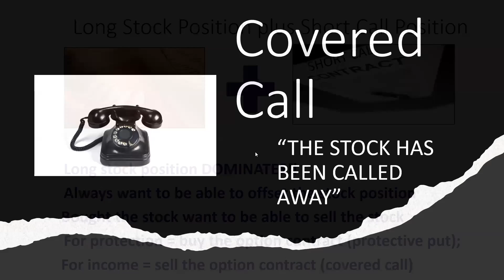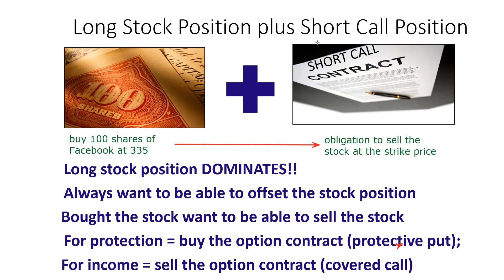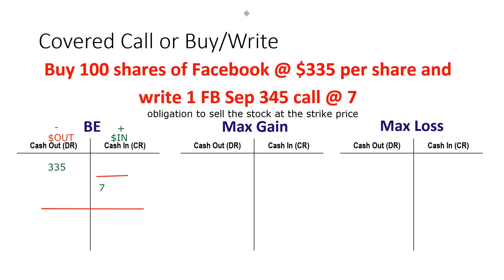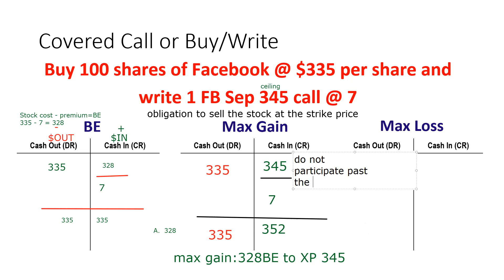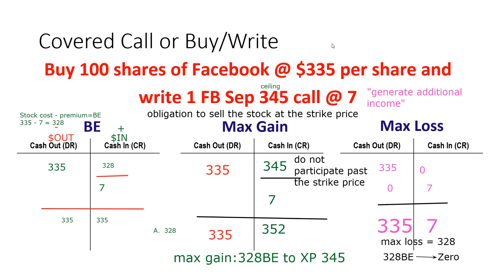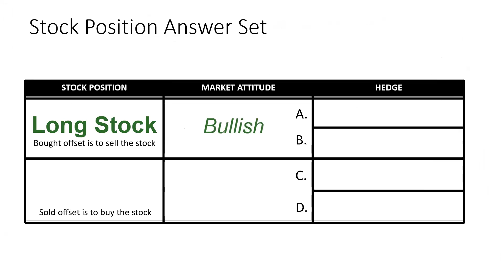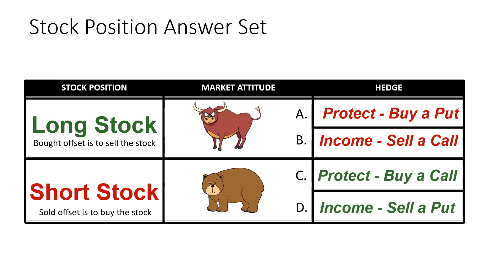SIE Exam Prep - COVERED CALLS. Series 7 exam & Series 65 exam too!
Time stamp:
5:35 Breakeven in a covered call is stock cost minus premium 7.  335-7=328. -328 or
 -335 +7= -328 or
$OUT335 $IN 7 = $OUT 328.
Net out 328 per share.
TAKE NOTE:  Only time in a call not adding to get a breakeven.
8:02 Maximum gain is the breakeven to the strike price -328 +345= +17 points (17X1X100=$1,700) or
$OUT 328 $IN 345 = $IN 17 or
$OUT335 $IN7 $IN 345=$IN 17
11:00 Maximum loss is breakeven to zero. -328 to zero (328X 100=32,800) or
$OUT335 $IN7 $IN 0=$OUT328
TAKE NOTE:  Unlike a naked or uncovered call, a covered call does NOT have UNLIMITED RISK!  The risk in a covered call is definable.
14:00 Practice question